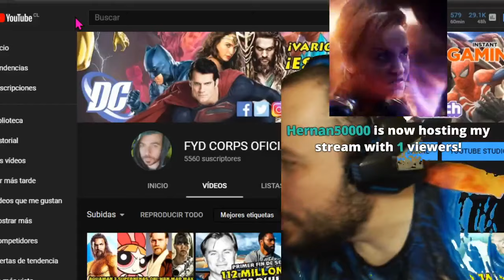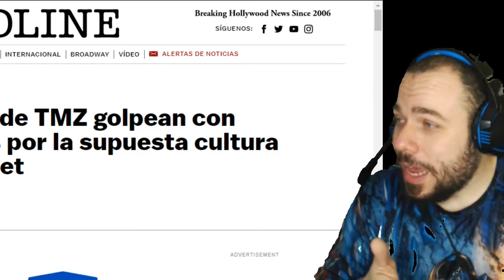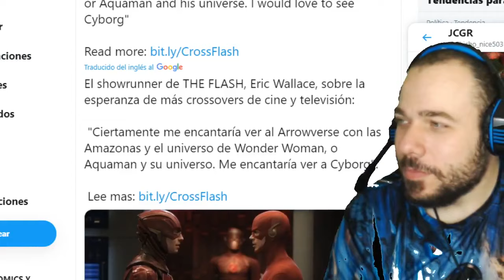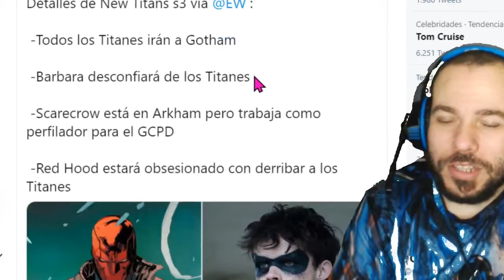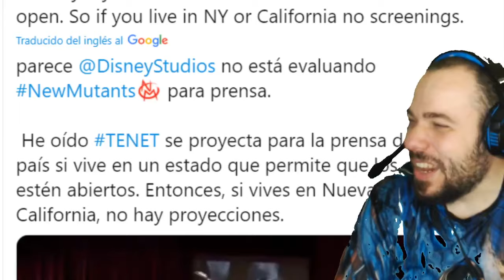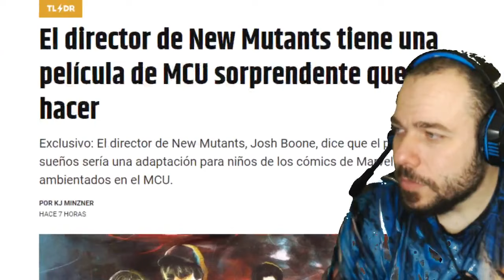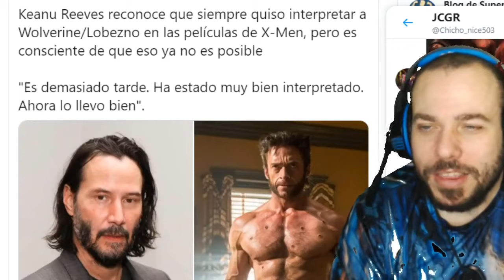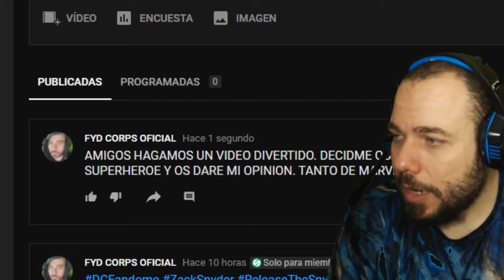KEANU REEVES WOLVERINE - THE FLASH CONECTARA TODO! RED HOOD Y DETALLES DE TITANS - POWER PACK -NEWS